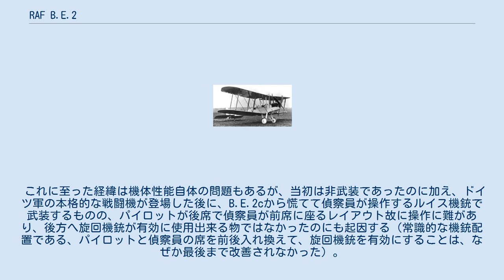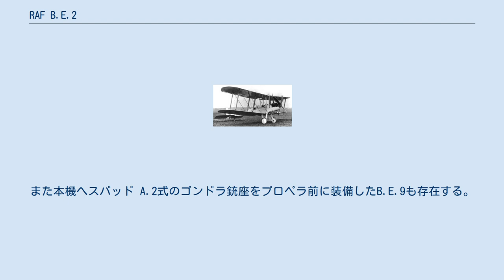RAF B.E.2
RAF B.E.2 RAF B.E.2c B.E.2は、第一次世界大戦中のイギリスの複座複葉偵察機である。
大戦初期のイギリス陸軍航空隊の主力機で代表格であった。
扱い易く、信頼性は高かった。
 ジェフリー・デ・ハビランドが設計した航空機。
1912年2月に初飛行。
1911年に設計されたB.E.1の発展型で、搭載エンジン以外ほぼB.E.1と大きな変更点はない。
1912年8月12日に10,560フィート（3,219メートル）の英国の高度記録を樹立している。
B.E.2aからgまでのバリエーションはあるがどれも基本的には同じで、劇的な性能向上や大幅な外見的変化はない。
 特に安定性の優れた機体であり写真偵察機としては使い易かったが、逆を言えば「運動性が鈍い」機体であり、速度や上昇性能も悪く、一旦戦闘機に捕捉されると追撃を振り切るのが困難で、1915年後半のいわゆる「フォッカーの懲罰」（Fokker Scourge）では多数の機体が犠牲となり、「フォッカーの馬草（まぐさ）」（Fokker Fodder）なる芳しくない渾名を頂くこととなる。
 これに至った経緯は機体性能自体の問題もあるが、当初は非武装であったのに加え、ドイツ軍の本格的な戦闘機が登場した後に、B.E.2cから慌てて偵察員が操作するルイス機銃で武装するものの、パイロットが後席で偵察員が前席に座るレイアウト故に操作に難があり、後方へ旋回機銃が有効に使用出来る物ではなかったのにも起因する（常識的な機銃配置である、パイロットと偵察員の席を前後入れ換えて、旋回機銃を有効にすることは、なぜか最後まで改善されなかった）。
 初期には爆撃任務にも就いたが、エンジンが非力なので機銃と偵察員を下ろさないと爆弾は搭載不可で護衛がいないと恰好のカモになった。
 空戦が激化した1916年にもなると、本機の性能ではとても西部戦線での偵察任務はこなせなくなっていたが、英軍は頑なにB.E.2シリーズに固執しつづけ、再び「血の4月」の洗礼を浴びて犠牲を重ねることとなった。
1917年になってようやく、高性能なブリストルF.2b等の後継機にその座を譲っている。
一部のB.E.2cは英本土にてアブロ 504と共に夜間戦闘機として使用された。
性能不足の感が強かったが、斜め上向きにルイス機銃を固定してツェッペリン飛行船を攻撃して戦果を上げている。
 改良型として本機を単座仕様に改めたRAF B.E.12がある。
また本機へスパッド A.2式のゴンドラ銃座をプロペラ前に装備したB.E.9も存在する。